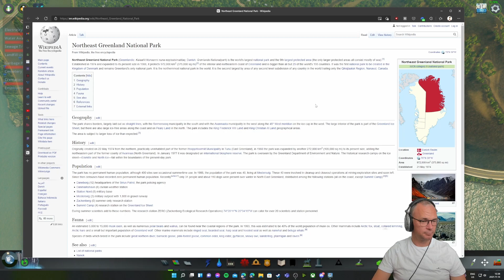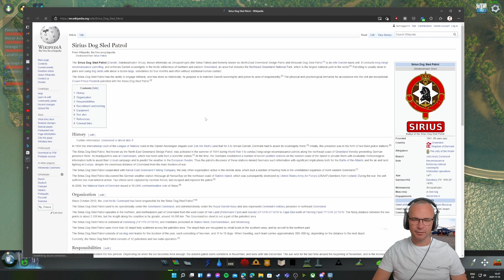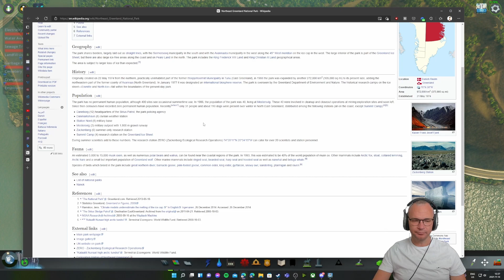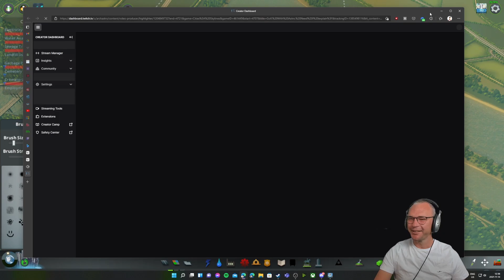Astro Streams Cities Skylines 2021 11 14 Part 3